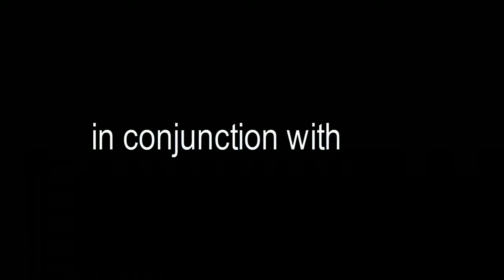Midwest's Finest: Yung KORI performs Lay it Down in Elkhart, Indiana